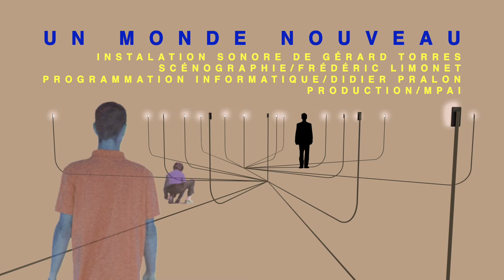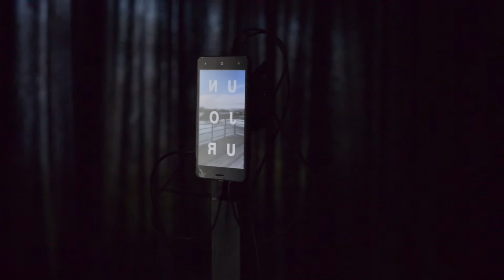U n m o n d e n o u v e a u à B o u l o g n e - s u r - m e r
""U n  m o n d e   n o u v e a u" est une installation sonore réalisée par Gérard Torres dans le cadre d'une résidence CLEA à Boulogne sur mer. Toutes les vidéos et le matériels sonore a été collectés par les élève de 3ième 3 et 5 du collège Daunou. Ils ont choisi chacun un lieu qu'ils ont filmé en utilisant plusieurs points de vue afin d'exploiter le systeme  mult-iécrans proposé  par les 9 téléphones  de l'installation.
scénographie: Frédéric Limonet
dévelopement informatique: Didier Pralon
production : MPAi